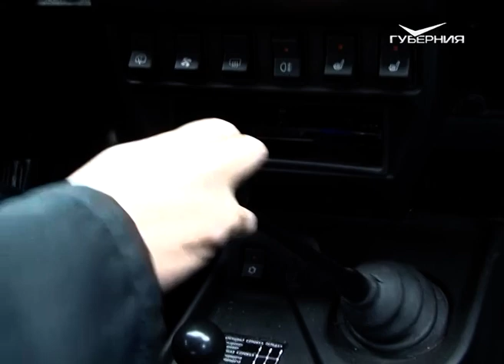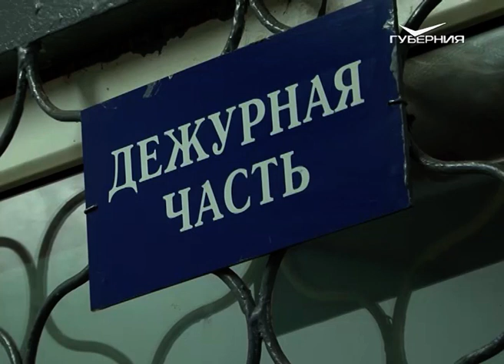В Самарской области выбрали "Народного участкового"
Им стал майор полиции из Сызрани Александр Ведерников. Он получил наибольшее количество голосов от жителей города и прошел в финал конкурса.

Сейчас участковый представляет губернию на всероссийском этапе. Подробности голосования можно уточнить на официальном сайте МВД РФ.